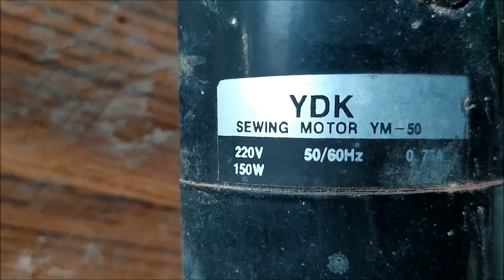ทดลอง ทำเครื่องสับหญ้า จาก มอเตอร์ จักเย็บผ้าเก่า